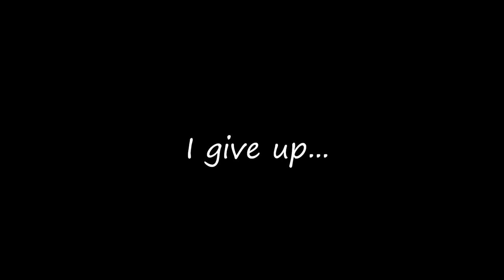Teaching Penny Ping Pong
Penny, our wacky  cat, attempts to learn the art of ping pong.  Could she be the next great feline ping pong champ, or will she fail miserably?  Watch and see...